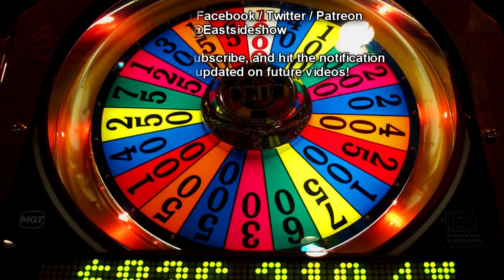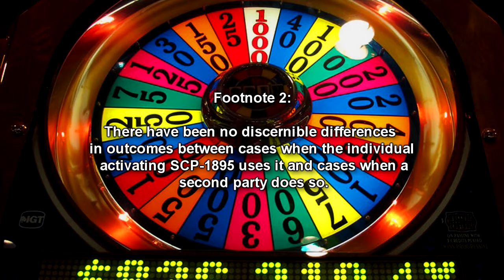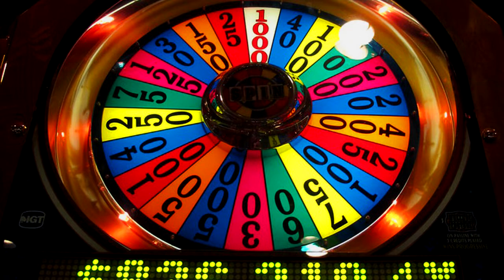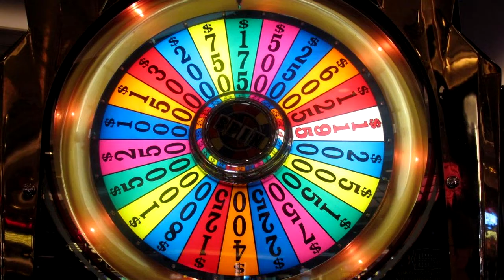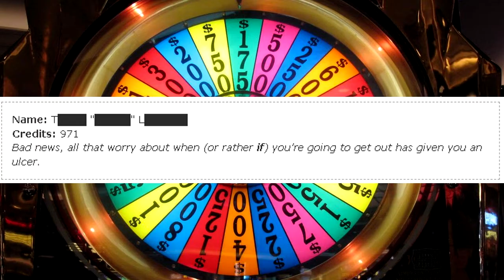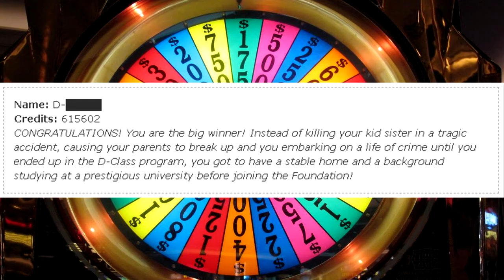SCP-1895 A Rigged Game - The Slot Machine that Knows Your Past (and Maybe Your Future)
SCP-1895 is a modified 3 reel "Wheel of Fortune" slot machine manufactured by International Game Technology. The serial numbers have been removed from the machine, hindering attempts to determine provenance. SCP-1895's anomalous effects manifest when it is touched by a living human being while it is powered and in an inactive state. The object will not activate a second time for anyone that has previously activated the device. Once activated, 1000 credits will be credited to the machine and it will become playable as per standard rules of non-anomalous versions of the machine. SCP-1895 will retain memory of the number of credits it is set to despite loss of power or disassembly.

Table of Contents:
00:00 Introduction
00:45 Addendum
00:57 Description
03:40 Addendum-1895-A-EL-S